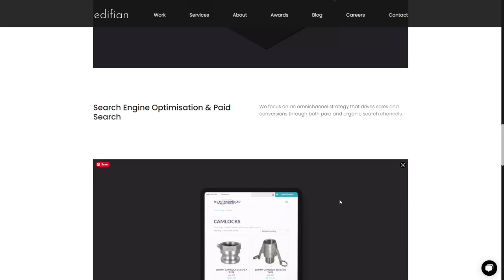Edifian Digital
Edifian Digital By Edifian From New Zealand
We are an experience design creative agency building digital products and services to drive engagement and connect with culture.